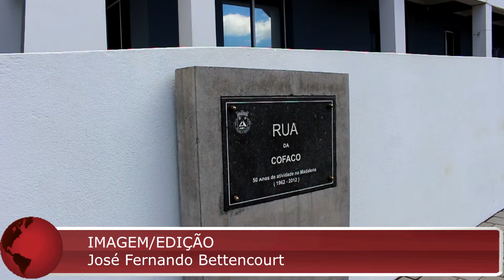Presidente da Madalena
O futuro dos 200 trabalhadores da Cofaco da Madalena é incerto. A fábrica vai encerrar para obras e o Breves TV foi falar com Presidente da Câmara para saber o futuro da empresa no concelho. José António Soares afirmou que a Autarquia ainda não recebeu oficialmente o projeto.

Carregue aqui para ouvir as declarações do Secretário Regional do Mar, Ciência e Tecnologia sobre o assunto e aqui para ouvir as declarações do Bloco de Esquerda.

Ana Cláudia Veríssimo /obreves.pt